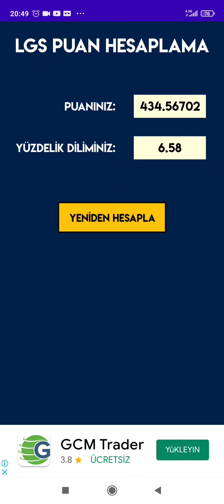UYGULAMA İLE LGS 2021 PUANI HESAPLAMA BASİT VE HIZLI !